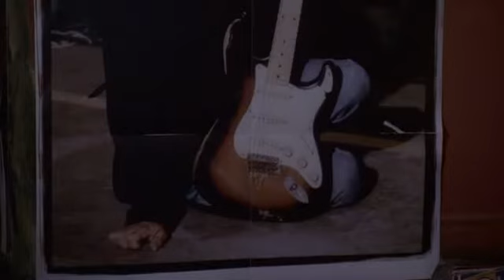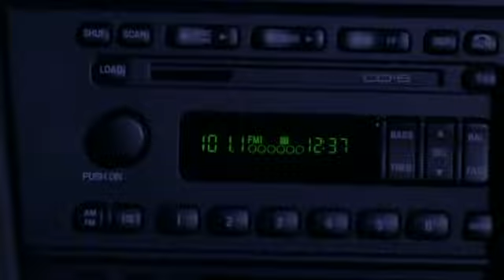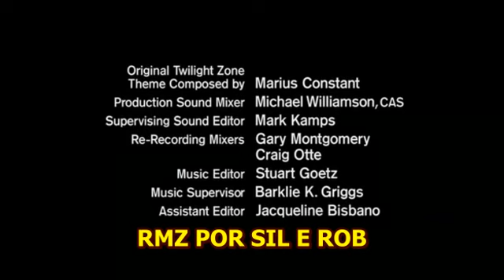ALÉM DA IMAGINAÇÃO (2002) - A MALDIÇÃO DA GUITARRA - DUBLADO (Herbert Richers) - S01 E12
The Twilight Zone/ Além da Imaginação (série de TV de 2002)

The Twilight Zone é o segundo de três revivals da série de televisão original de Rod Serling de 1959-64 . Foi ao ar por uma temporada na rede UPN , com o ator Forest Whitaker assumindo o papel de Serling como narrador e apresentador na tela. Ele estreou em 18 de setembro de 2002 e foi ao ar seu episódio final em 21 de maio de 2003

EP.12 - A Maldição da Guitarra
Um jovem músico chamado Cory (Lukas Haas) adquire uma misteriosa guitarra, que o leva a ganhar grande estrelato internacional e riqueza, mas ambos vêm com surpreendente preço.